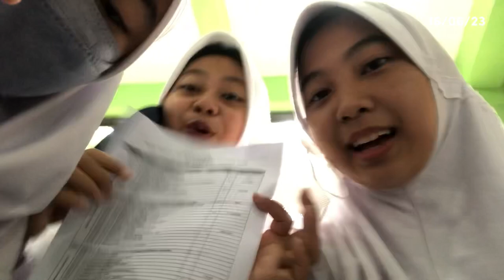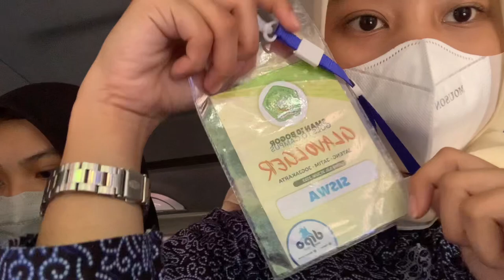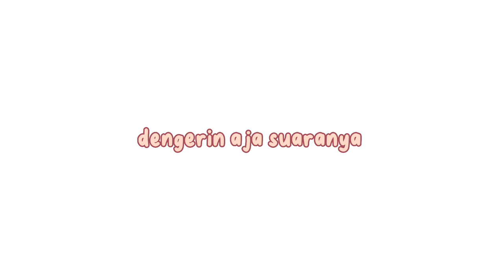Goes To Campus - Day 1 🧚‍♀️🫧🌟😻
vlog gajebo by inez 😘😘😘😘😘

DAY 2

DAY 3

LAST DAY